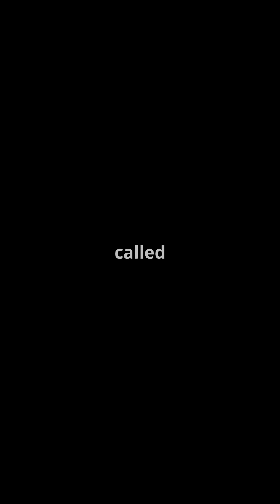This Fungal Outbreak Could Be the Next Pandemic!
The deadly fungus Candida auris is spreading across the world, with outbreaks in the U.S., Europe, and Asia. Health officials warn that drug-resistant fungi are a growing public health crisis. This video explains what you need to know about fungal infections, who is most at risk, and how to stay safe.